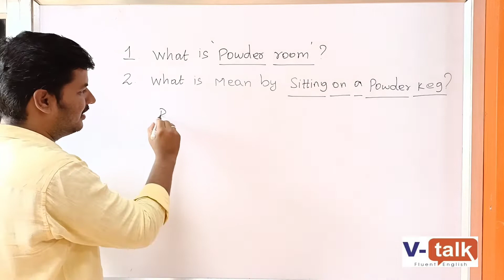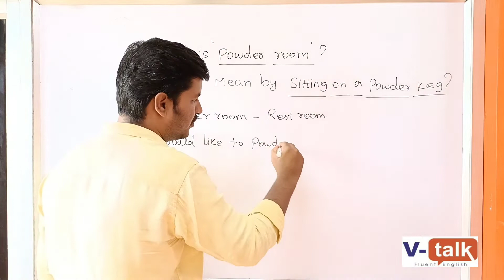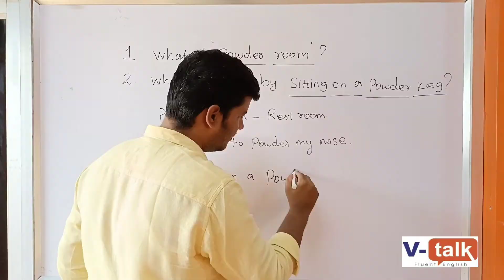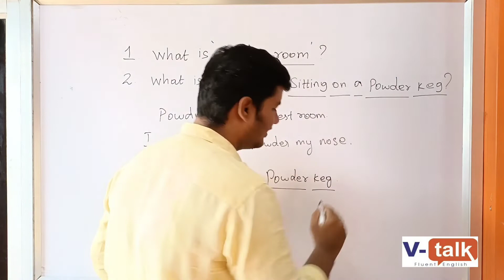Learn Some New Expressions In English, What is mean by Powder Room?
Speak Fluent English in 50 hours through Tamil, Spoken English classes, Personality development classes, Handwriting Improvement, Interview skills, Grammar classes for school students, college students, working people, job seekers, business people and all. Online classes and Offline classes available...